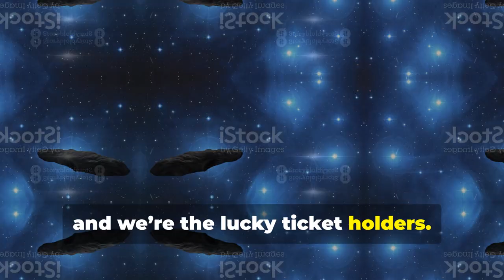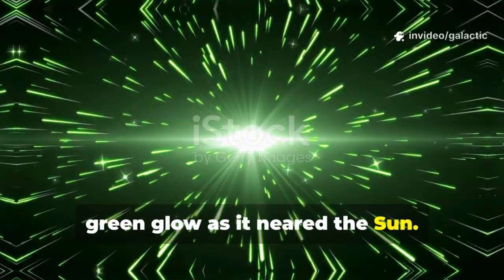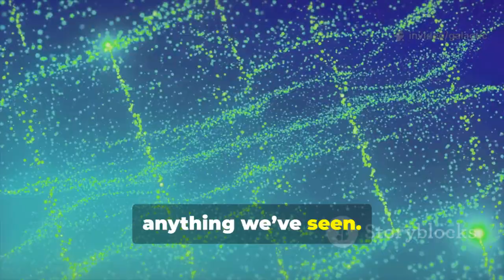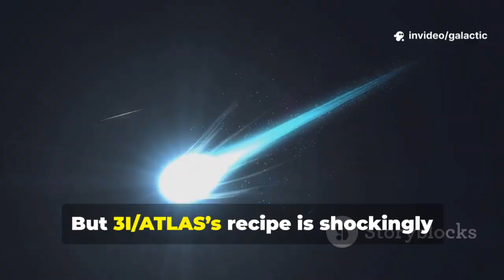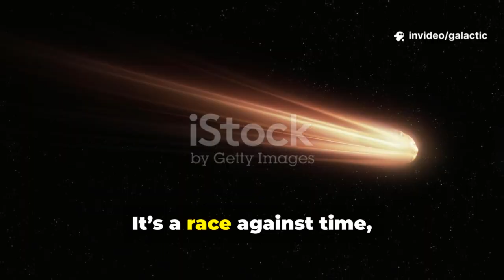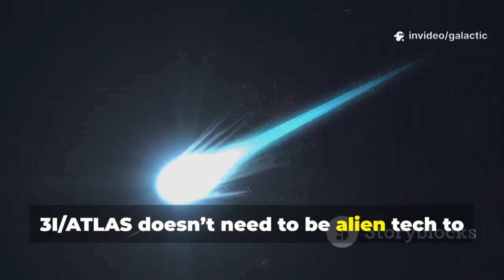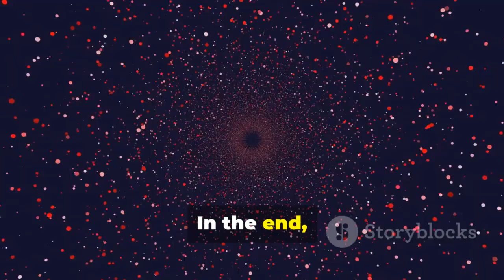3I/ATLAS Hits the Brakes at Mars — What’s It Hiding?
3I/ATLAS has stunned astronomers by appearing to hit the brakes as it passes Mars, raising questions about whether this interstellar object is just a relic of the past or something far stranger. Detected after nearly being dismissed as a glitch, the comet has already defied expectations with its bizarre chemistry and unusual glow. Now, with its sudden slowdown, scientists are scrambling for answers. Some suspect natural outgassing, while others whisper about unknown forces at play. As December 2025 approaches, telescopes worldwide are preparing for the closest look yet at this mysterious cosmic traveler.